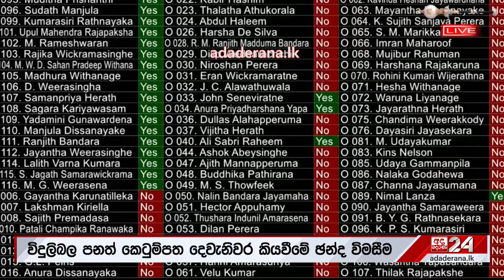දැන් අඛණ්ඩව විදුලිය ලැබෙයි ද ? "ඒක අලුතෙන් කියන්න අවශ්‍ය නැහැ"